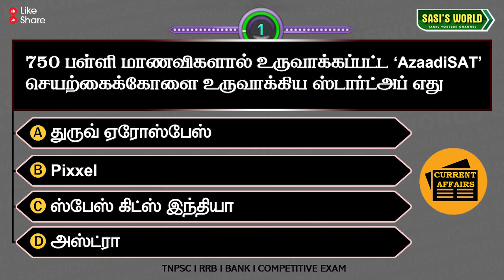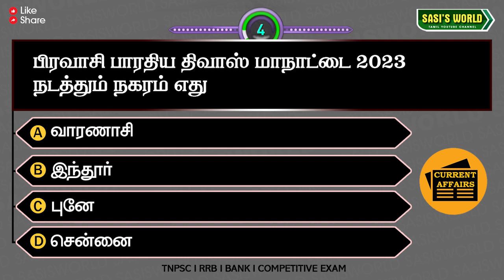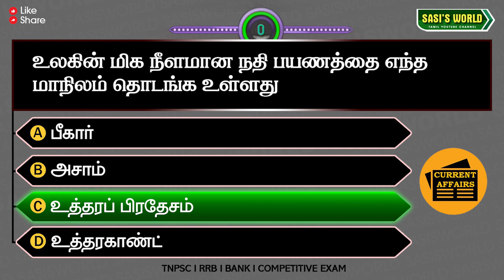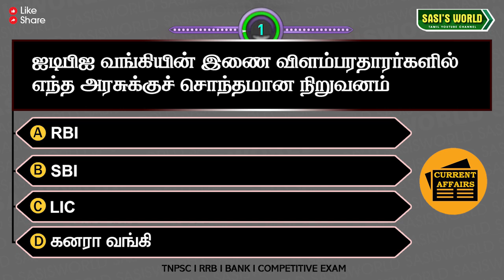08&09 January 2023 | Daily Current Affairs in Tamil|Q&A